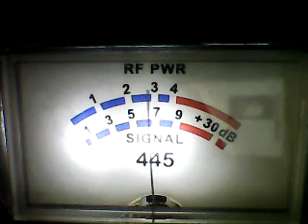SUPERBOWL WED GATE 2- HIPPAPOTOTMUS DOWN UNDER GETTING CONDITIONS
DX SOUTHWEST AUSTRAILA WED EVE CH 6 9/21/22